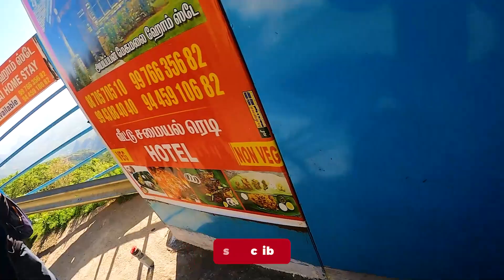❌ EXTREME OFF-ROADING WITH HIMALAYAN 🔥 IN MEGAMALAI ♥️ || MEGAMALAI PART 2 || Mc Moni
Hi guys,
In this video I have shown the extreme off-roading with Himalayan in Megamalai.

Gadgets I Use :

1. Boya M1 mic

2. Boya MM1 mic

3. Maono AU400 mic

4. Ring light

5. Gorilla pod

6. Tripod